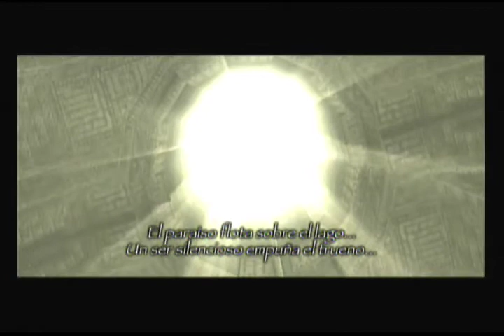Shadow of the Colossus - (Cap 14) - El Rincon del Bug